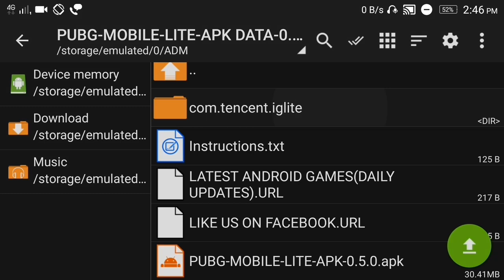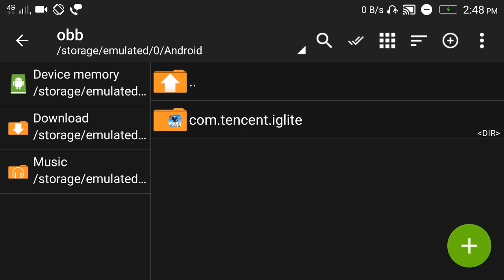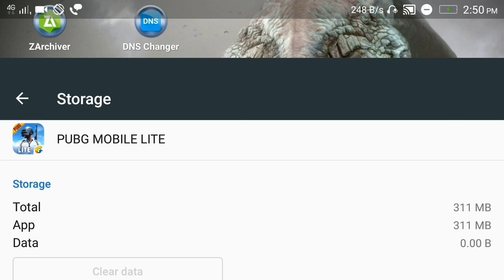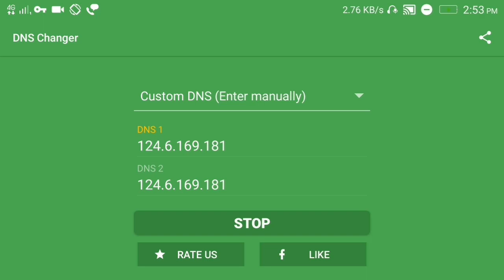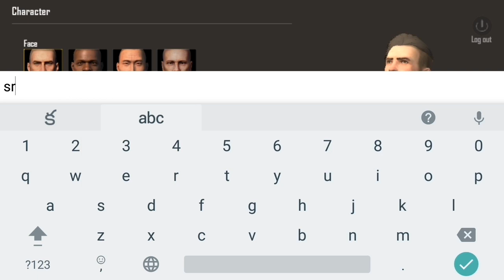how to install | pubg mobile lite | in any Mobile | pubg server problem solved | in telugu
how to install pubg mobile lite data and apk in any mobile without country problem. i will also explained how to fix or solve pubg mobile lite server problem by using vpn DND Changer app in telugu.